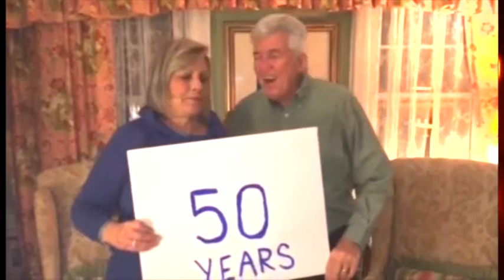Anthony and Regina - 50th year tribute!